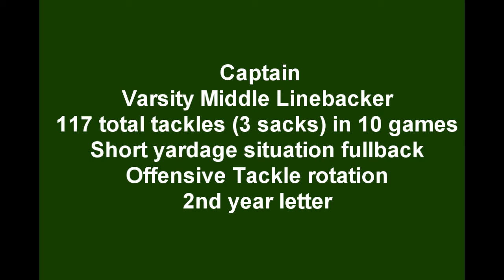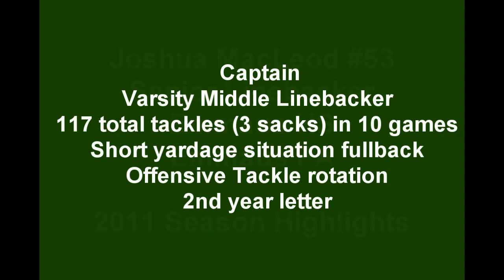Joshua MacLeod College Recruiting Video 11.16.11.wmv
Joshua MacLeod 2011 Highlights
Team Captain
117 Tackles
6 time Defensive MVP